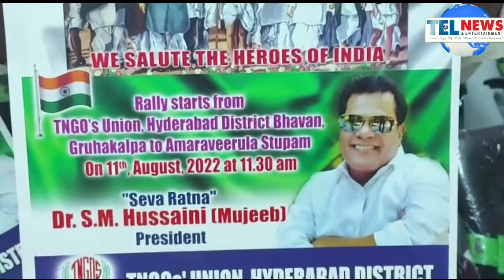Celebration of Independence Diamond JubileeToday under the leadership of TNGS UnionHydDist President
According to the instructions of Telangana State Chief Minister Mr. Kalvakuntla Chandrasekhara Rao
 In celebration of Independence Diamond Jubilee celebrations today under the leadership of TNGS Union, Hyderabad District President Dr. S. M. Hussaini (Mujeeb) a poster was unveiled at Nampally, Grihakalpa office with about 800 employees to march from Nampally to Martyrs Stupa with Indian national flag on 11th of this month.  Speaking to the media on this occasion, he expressed special thanks to the Hyderabad District Collector and the police personnel for allowing the program to be held with the employees.  Telangana State Ministers Mr. Mahmood Ali, Mr. V. Srinivas Goud, Mr. Gangula Kamalakar, Central Union President Mamilla Rajender and General Secretary Mr. Pratap will participate in the rally on 11th of this month as special invitees.  District Secretary S. Vikram Kumar, Treasurer Balaraj, Vice Presidents K. R. Raj Kumar, Kurradi Srinivas, Office Secretary Y. Murali Raj, Joint Secretary Naresh Kumar, Y. A. Mujeeb, Publicity Secretary Khalid Ahmed, Members Vaidik Shastra, Shankar  , Geetasingh, Mrs. Janaki, Syed Jehangir Ali, Mohammad Waheed, Mustafa Sharif and other unit president secretary and primary members were present.